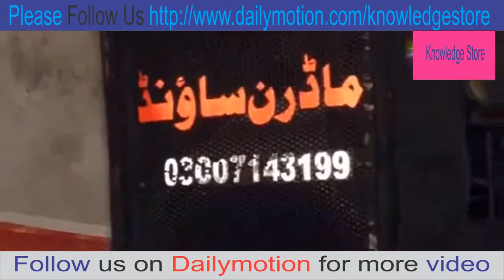Eid milad Un Nabi (SAW) By hafiz Imran ASSi... Part 4